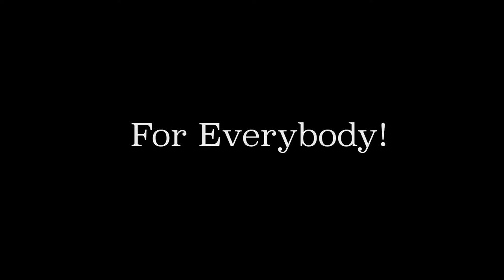The Law of Unintended Consequences with Jon Becker | THE INTERVIEW ROOM | Episode 038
See this Episodes complete SHOW NOTES at @-show-notes

In this episode, I sit down with Jon Becker:

Jon Becker has spent the past four decades dedicating himself to protecting tactical operators. He is the founder and CEO of Aardvark Tactical, a leading provider of tactical equipment and custom solutions, and founder of the armor manufacturer PROJECT7, which provides purpose-built, scalable, and integrated tactical armor built to suit their operators’ unique mission needs.
After founding AARDVARK at just seventeen, It wasn’t long before AARDVARK’s customers began asking Becker to sell them tactical gear in addition to the climbing gear that AARDVARK originally specialized in. During this time, Becker spent thousands of hours training with the teams he was serving while also attending Loyola Law School. Once he became an attorney, his interest in civil rights and police litigation merged and developed into him writing for many of the top tactical publications on a variety of topics. As AARDVARK grew, it became involved in military system integration and eventually specially manufactured gear designed to enhance operator safety – and that has remained the company’s priority ever since. Along the way, Becker has had the privilege of working with some of the world’s top law enforcement and military units, including the amazing leaders who guide their teams through some of the most dangerous situations and encounters imaginable. Through The Debrief, Becker is able to share their incredible stories of leadership with the world.
Becker resides in Los Angeles, California, with his children and wife of thirty-two years. When he isn’t running the show at AARDVARK, Becker is running ironman triathlons, racing sports cars, speaking for tactical organizations across the country, and sharing in-depth conversations with the industry on The Debrief.

LISTEN to THE Debrief:

• Apple Podcasts
• Google Podcasts

LINKS discussed:
• The List, recommended reading list.
• BOOK: All Secure, by Tom Satterly

AFTER the episode:

• LEAVE US AN iTUNES rating and review! [This is a HUGE help]
• Awesome Blue Line Shirts and Apparel for a great cause.

On The Blue Line was founded and is operated by active-duty law enforcement to fulfill the mission of providing guidance, resources and community for law enforcement officers, first responders, and military personal in their off-duty lives.

HONOR | EMPOWER | EDUCATE | DEFEND